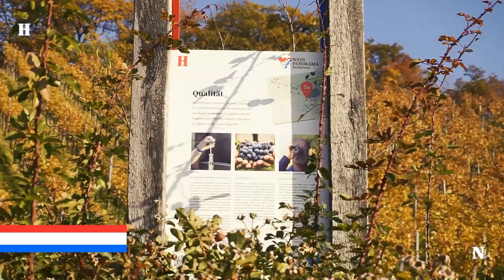Der Heilbronner Bürgerwein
eine ganz besondere Rotwein-Cuvée.

Mehr Heilbronn kann ein Wein fast nicht sein.
Was den Bürgerwein so besonders macht erfahrt ihr im Video.